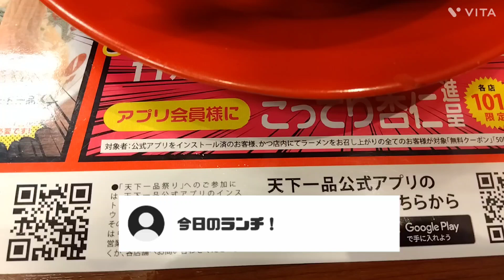天下一品の日。